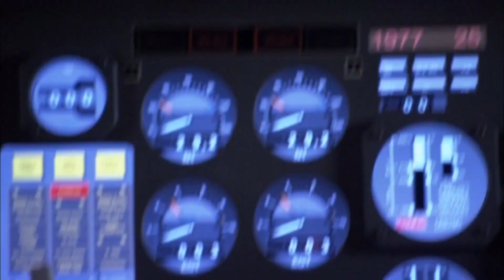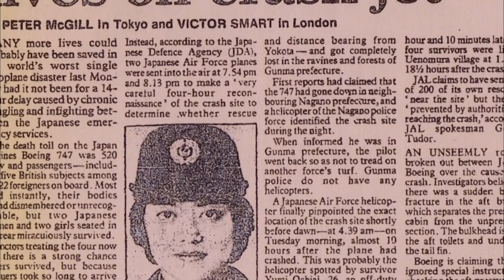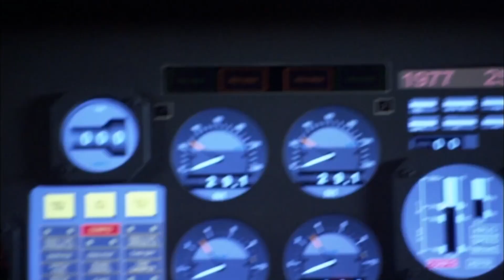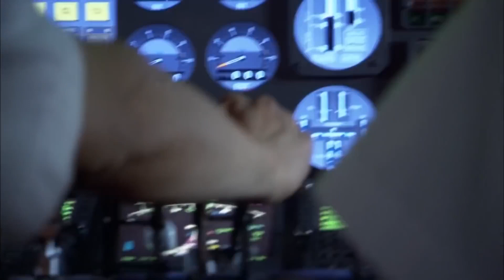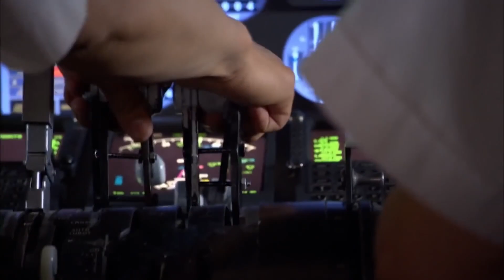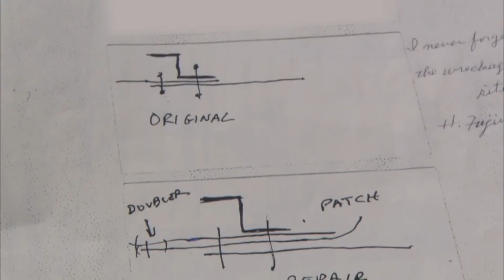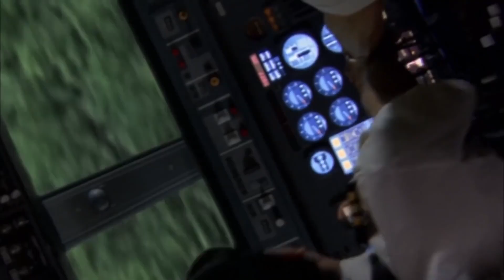Improper Tailgate Repair That Killed 520 People - Japan Airlines Flight 123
Welcome Back To Aero Accidents
The crash of Japan Airlines Flight 123 is one of the most tragic aviation accidents in history. On August 12, 1985, Japan Airlines Flight 123, a Boeing 747SR aircraft, departed from Tokyo's Haneda Airport en route to Osaka International Airport in Japan. However, just 12 minutes into the flight, the aircraft suffered a catastrophic failure in its rear pressure bulkhead, resulting in the loss of hydraulic controls. Despite the severe damage and loss of control, the pilots managed to keep the aircraft airborne for approximately 32 minutes. They made valiant attempts to land the plane, but due to the limited control available, they struggled to maintain stability. Ultimately, the aircraft crashed into the side of Mount Osutaka in Gunma Prefecture, Japan. Tragically, the crash resulted in the deaths of 520 out of the 524 people on board, making it the deadliest single-aircraft accident in history. Only four passengers survived the crash. The investigation into the accident determined that inadequate repairs following a tailstrike incident years earlier had weakened the rear pressure bulkhead, leading to its eventual failure. The crash of Japan Airlines Flight 123 led to significant changes in aircraft maintenance procedures and regulations, as well as improvements in crew training and emergency response protocols. It stands as a tragic reminder of the importance of rigorous maintenance practices and the need for continual safety enhancements in the aviation industry. In this video, We are discussing Improper Tailgate Repair That Killed 520 People - Japan Airlines Flight 123